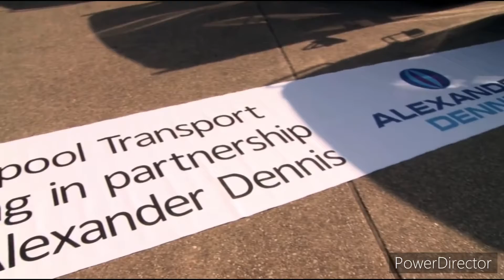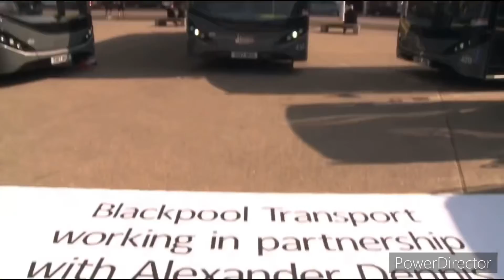Blackpool Transport launch ADL Enviro 400 City buses